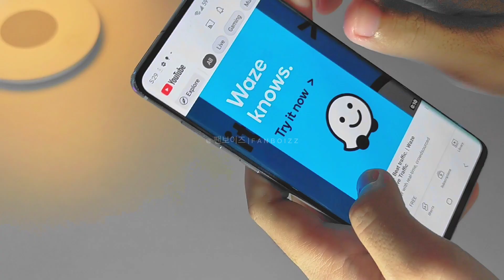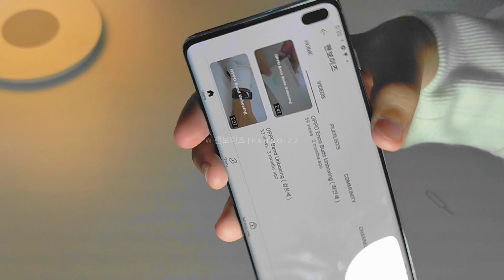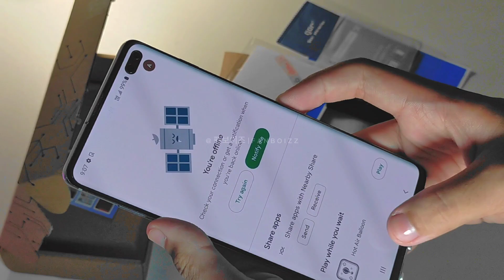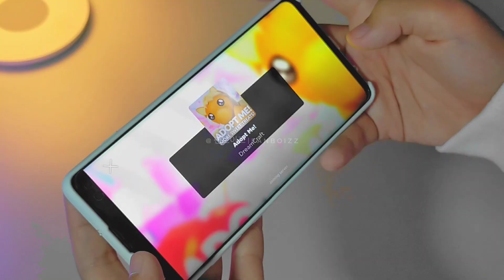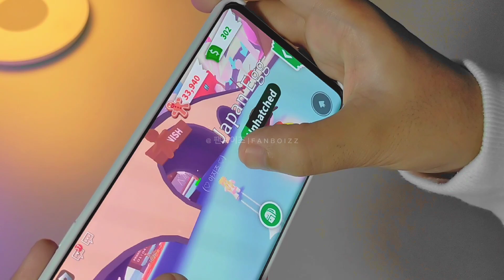[ 언박싱 📦 ] Samsung Galaxy S10 Plus + Accessories | 미적인 | 프리즘 화이트 🐻‍❄️❄️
📷 Camera used :
OPPO A92 / Samsung Galaxy S10 Plus